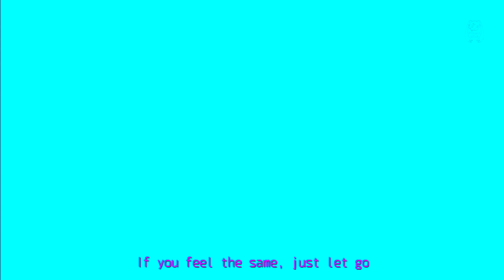Project Diva F 2nd [Edit PV] Conqueror [#19 PV by DarkSonicFantasy]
Lyrics: Clementine Jane
Feat: IA English
PV+Lyrics: DarkSonicFantasy

Enjoy my 19th PV Edit and my 1st IA Edit.

⚠️Please do not ask me a song suggestion to make an PV edit. No plan.⚠️